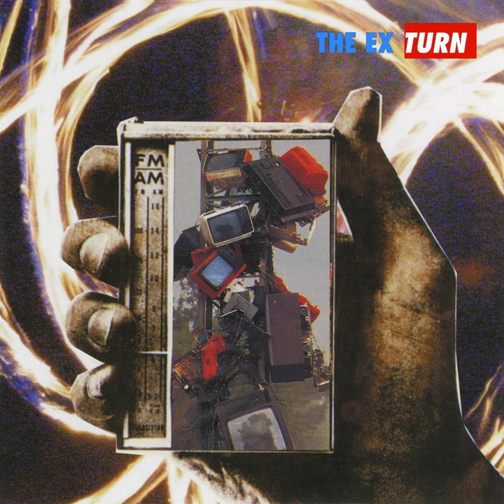Dog Tree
Dog Tree · The Ex

Turn